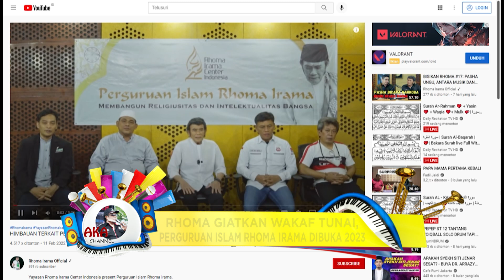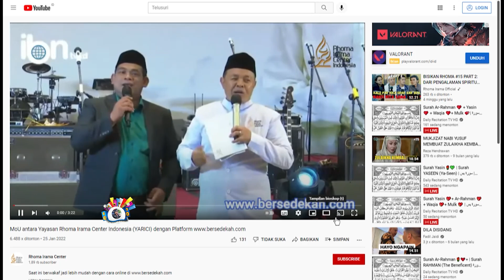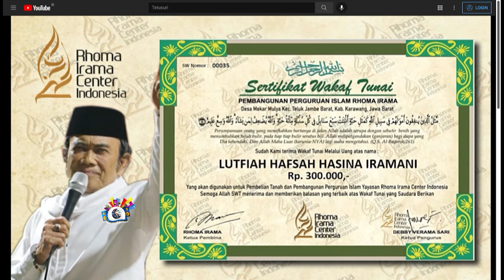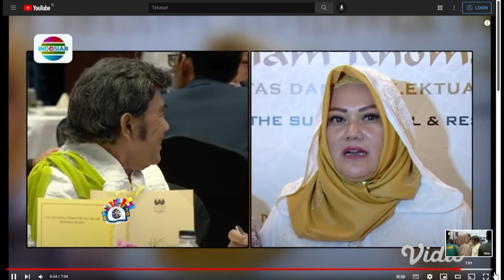PERGURUAN RHOMA IRAMA BUTUH WAKAF TUNAI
RAJA DANGDUT Rhoma Irama mengajak umat Islam untuk bersedekah di Perguruan Islam Rhoma Irama. Sedekah itu dapat berupa wakaf tunai, yang akan digunakan untuk pembebasan tanah di Karawang Jawa Barat.
Untuk itu, pekan ini Rhoma Irama mengumpulkan 3 sekjen dari 3 organisasi kemasyarakatan yang dipimpinnya. Mereka adalah Waskito Sekjen PAMMI (Persatuan Artis Musik Melayu Indonesia), Kemudian H Anas Kurdi Sekjen Fahmitamami dan Ranu Arifudin Sekjen Forsa (Fans of Rhoma and Soneta).
Selain ketiga Sekjen itu, ditambah Bimo dari Rhoma Irama Official. Pada kesempaan tersebut, Rhoma minta untuk terus membantu menggiatkan pencarian dana untuk Yayasan Rhoma Irama Center Indonesia (Yarici), yang saat ini tengah membebaskan tanah 4,5 hektar untuk bangunan pesantren Perguruan Islam Rhoma Irama. Lokasi kampusnya di Jln Mekamulya 99 Mekamulya Teluk Jambe Barat Karawang, Jabar.

Rhoma Irama mengajak kaum muslimin yang ingin berpartisipasi dengan pembangunan Perguruan Islam Rhoma Irama bisa menyalurkannya ke Bank BRI atas nama Yayasan Rhoma Irama Center Indonesia dengan nomor rekening 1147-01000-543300. Untuk konfirmasi bisa kunjungi WA 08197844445.

Sementara itu, pada launching Perguruan Islam Rhoma Irama akhir Januari lalu, diperoleh hasil yang luar biasa. Hampir Rp 1 Miliar. Dapat dilihat pada sertifikat untuk nama2 yang menyumbang. Antara lain Rhoma Irama Rp 225 juta, Rudy Mustafa Karim Rp 100 juta,  Sahbirin Rp 193 juta, Hj Herlani Rp100 juta, Tuti Yasin Rp10,5 juta, Eko Patrio Rp25 juta,  Fuad zakaria Rp25 juta., KH Abd Syukur Rp10 juta, Alamsyah Hanafiyah Rp10 juta,  Edy Nalapraya Rp25 juta, Agus Ginanjar Rp20 juta, Waskito Rp50 juta dan  Yatty Octavia Rp5 Juta dan masih banyak lagi.

Menurut Ketua Yayasan Rhoma Irama Center Indonesia (Yarici), Debby Veramasari, perguruan yang dibangun nanti, akan cepat terlaksana bila pembangunan segera dimulai. Karena itu tahap awal ini dibutuhkan dana untuk pembebasan tanah seluas 4,5 hektar.  Berdasarkan maket yang beredar, kampus Perguruan bukan hanya masjid yang megah, tetapi juga kampus utama, ruang2 kelas 3 lantai. Ada pula ruang kelas  diatas air tambak, khusus untk SMK perikanan. Ada asrama siswa putra dan asrama siswa putri. Ruang perpustakaan, lapangan olahraga, area parkir dan fasilitas lainnya yang menunjang. Sebab nantinya siswa akan full day schoole.
Video ini menggambarkan maket bangunan perguruan lebih rinci dan rencana tahapan pembangunan. Ayo bersedekah untuk dunia dan akherat.